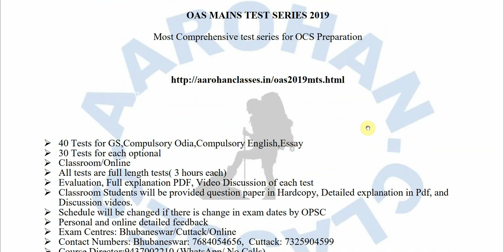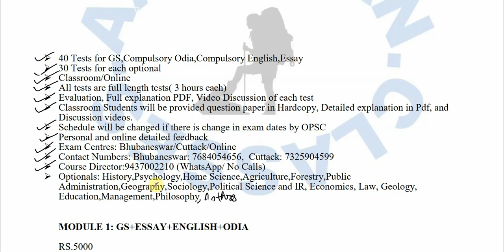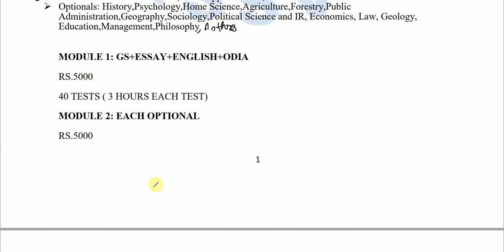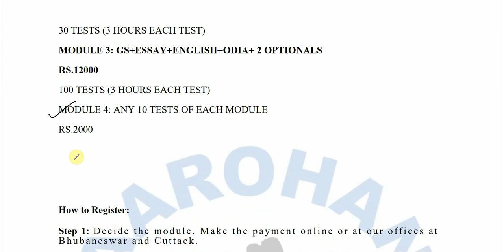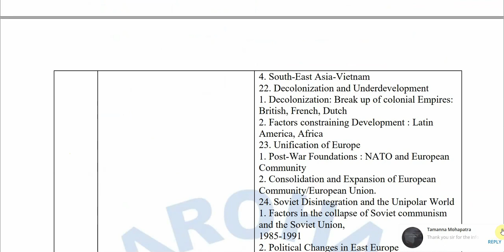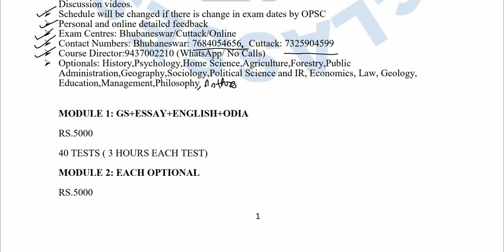OAS MAINS 2019 ONLINE AND CLASSROOM TEST SERIES-AAROHAN CLASSES-9437002210